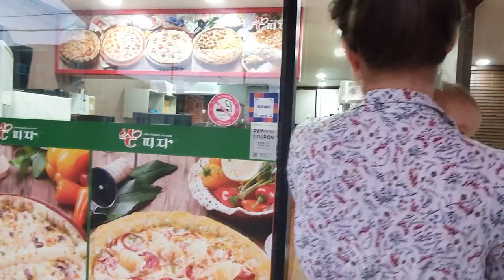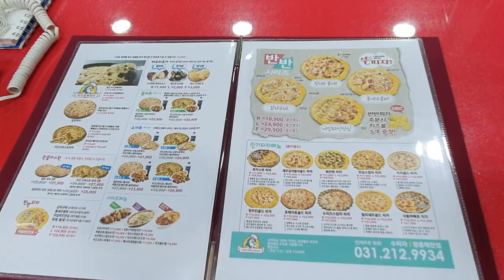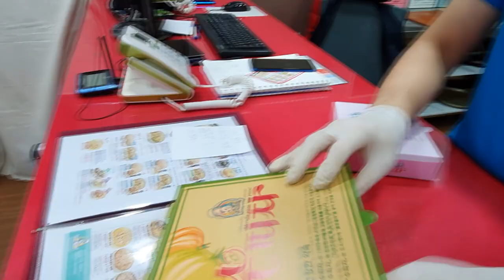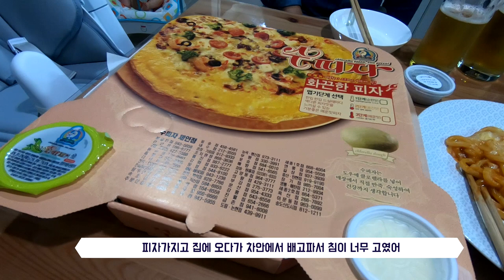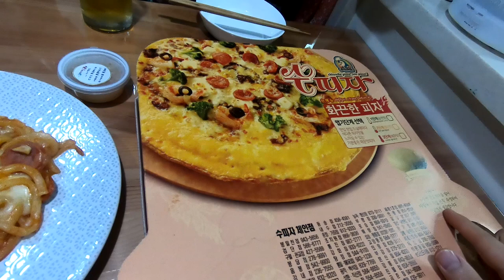[국제커플]러시아 아내도 먹어본 적 없는 피자 맛!!! / 외국인 먹방, 국제부부, 외국인 반응, 국제결혼, 한러커플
레몬? 두부? 와이프가 좋아하는 음식을 한 곳에 모아놓은 피자!
처음에는 걱정했지만, 정말 맛있게 먹었습니다.

한번 먹어보세요!!